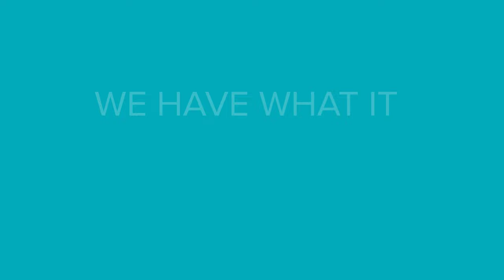Water Damage ServiceMaster Restore Mission Bend TX 77083 Fire Damage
We are here to serve you! ServiceMaster of Houston is an established restoration company with over 20 years experience in the Houston Metroplex. We can help with any of your reconstruction needs; we work directly with your insurance company and handle all work from start to finish. We respond quickly and will be at your home or business to start getting the damage cleaned up so that your life can return to normal.